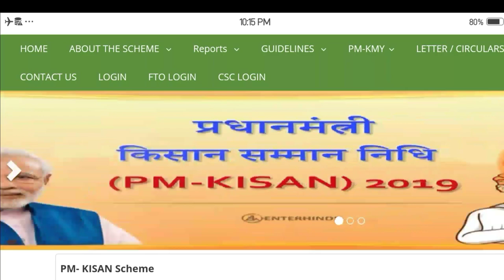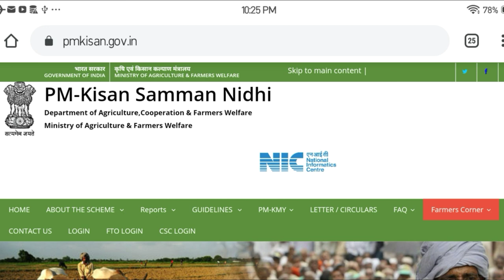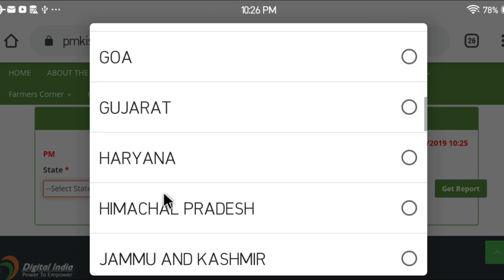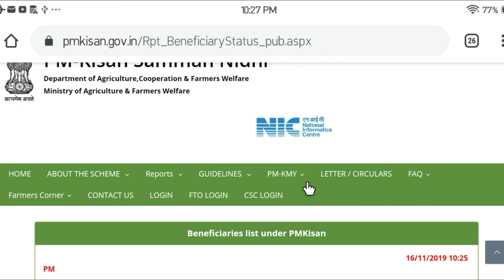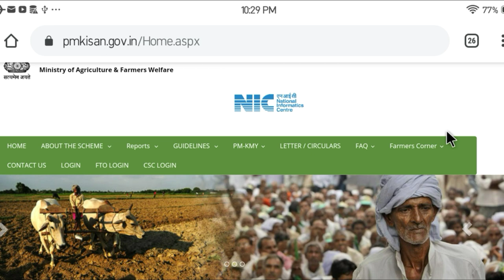pm kisan yojana odia | pm kisan samman yojana odia | pm kisan new apply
ନମସ୍କାର ଦର୍ଶକ ବନ୍ଧୁ ମୁ କ୍ରିଷ୍ଣା ଆପଣ ମାନଙ୍କୁ ବହୁତ ବହୁତ ସ୍ୱାଗତ କରୁଛି ଆମ ଚ୍ୟନେଲ first Odia Tech Youtube ଚ୍ୟନେଲ କୁ  ଦର୍ଶକ ବନ୍ଧୁ ଯଦି ଆମ ଭିଡିଓ ଆପଣଙ୍କୁ ଭଲ ଲାଗୁଥାଏ ତାହେଲେ ଆମ ଚ୍ୟନେଲ କୁ Subscribed କରି ବେଲ   ଆଇକନ କୁ ଅନ କରି ଦିଅନ୍ତୁ ତା ସାଥିରେ ଆମକୁ ବହୁ ମାତ୍ର ରେ ସପୋଟ କରିବା ପାଇଁ Like💓Shere💜Subscribed💙 କରିବାକୁ ଜମାରୁ ଭୁଲିବେନି ଭିଡିଓ ଦେଖିଥିବାରୁ ଆପଣଙ୍କୁ ବହୁତ ବହୁତ ଧନ୍ୟବଡ଼